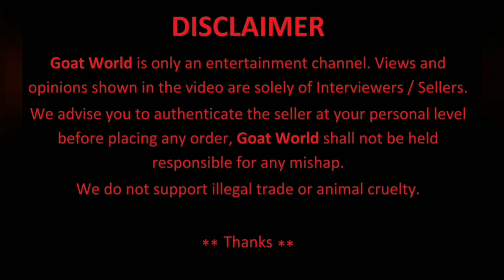TURKEY & NAGORI DUMBE AT BYCULLA. C- ADNAN BHAI- 92240 15489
DUMBE in Mumbai
Goats in Mumbai